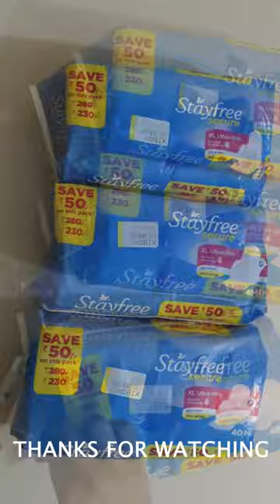STAYFREE Secure Ultra Thin XL Wings 40 Pads Count Sanitary Pad (Pack of 3) ₹540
STAYFREE Secure Ultra Thin XL Wings 40 Pads Count Sanitary Pad (Pack of 3)